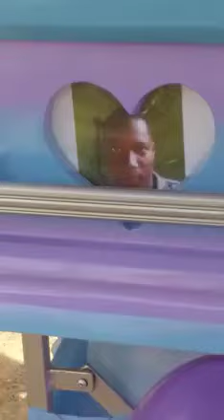Heavenly Dove's Funeral Home